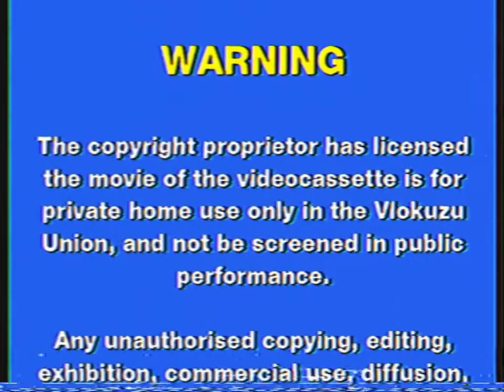(FAKE) CIC Video (El Kadsre) logo (1983-1987)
El Kadsreian home video division of CIC Video. It was founded in 1981 as VMU-CIC Video, but got renamed in 1983. It got defunct in 1996 and it was folded and sold into El TV Kadsre Home Entertainment (Universal) and RGN Home Video (Paramount, now RGN Home Entertainment)

This was seen on VHS releases of Universal, and Paramount.

For Orhan Amin, Jedidiah Cudby, Blue91233